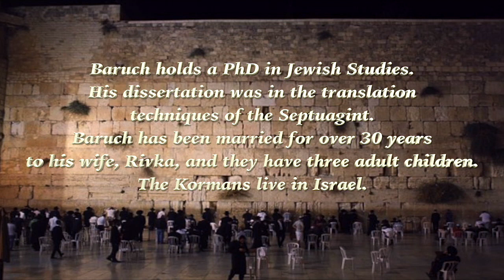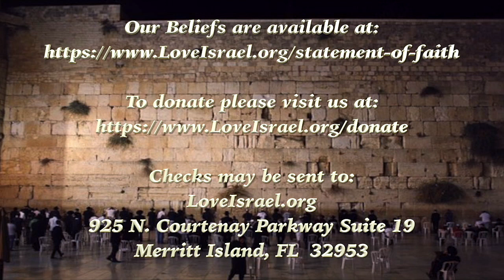Manna and Shabbat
Join our Virtual Worship service: This Exodus Chapter 16 Part 2